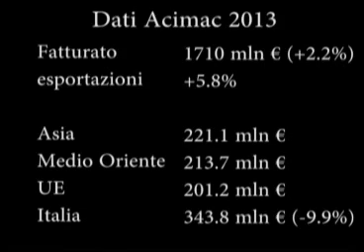Sassuolo Oggi TG - 26 giugno 2014